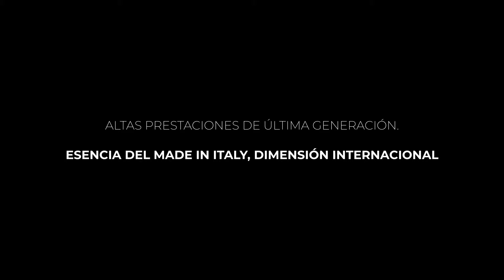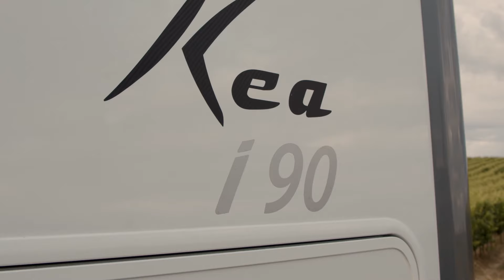Gama Kea Mobilvetta (ESP) | Technical video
El mundo que te rodea evoluciona continuamente. Necesitas una autocaravana para dar cabida a tus emociones, sin límites. La gama Kea se ha renovado en su totalidad, nuevo diseño, aún más espacio a bordo, nuevos interiores y aún más confort.
Mobilvetta presenta la nueva gama Kea, una oferta generosa en contenidos técnicos y de calidad a un precio sumamente competitivo:
un diseño Made in Italy sofisticado y elegante, mucho espacio de almacenaje, y contenidos, luminosidad y confort interior en lo más alto, soluciones y experiencia de primera clase.